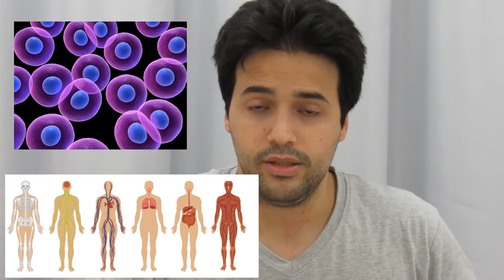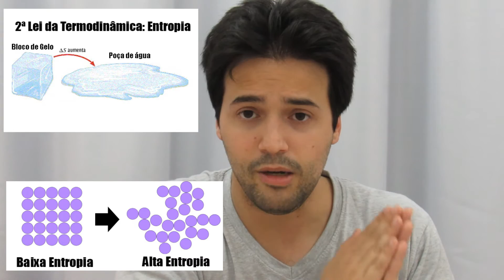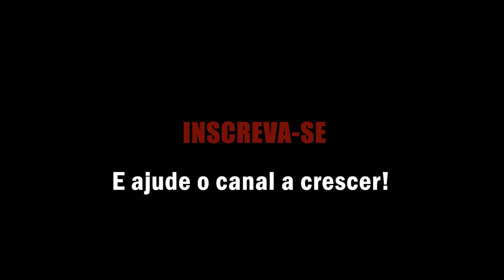Qual o Sentido da Vida? - Enfim a Resposta!!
Quer saber o sentido da vida? Aperta o play!

Curta também a página no Facebook:
- Página oficial do livro no Facebook: goo.gl/FnNXc8

Quer comprar o livro? Mande uma mensagem inbox no Facebook.